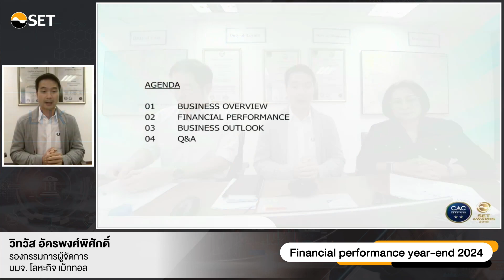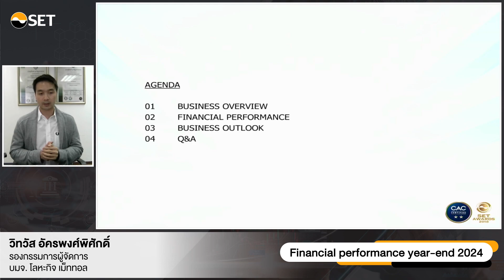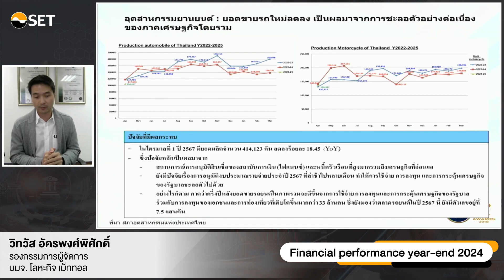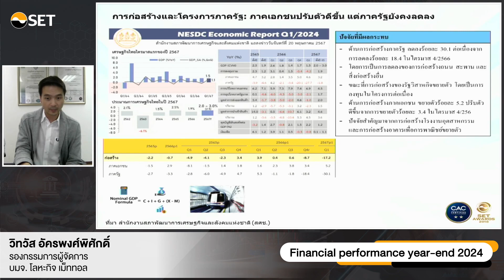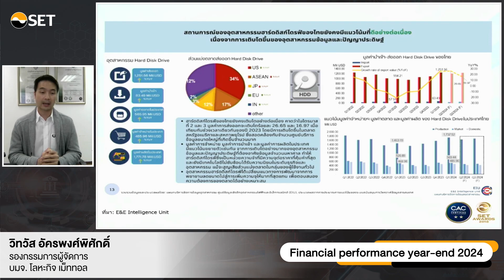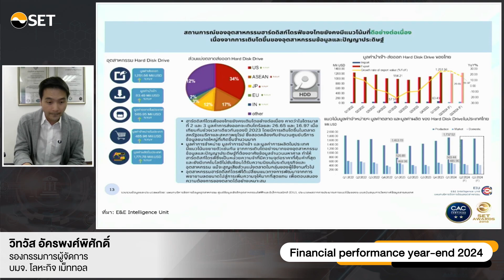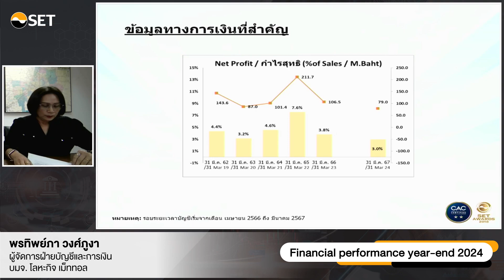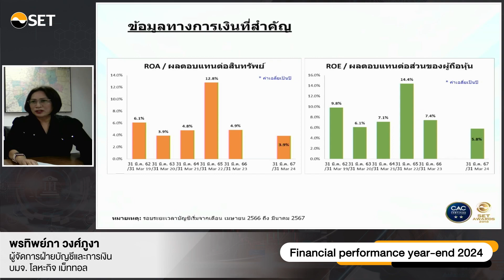Oppday Q1/2024 LHK บมจ. โลหะกิจ เม็ททอล